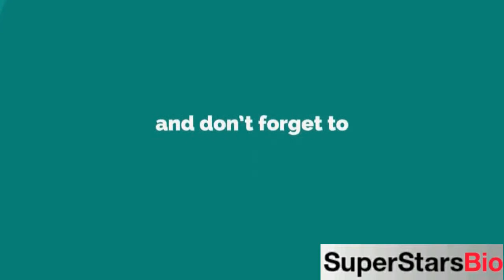Simran Natekar Indian Actress Biography & Lifestyle